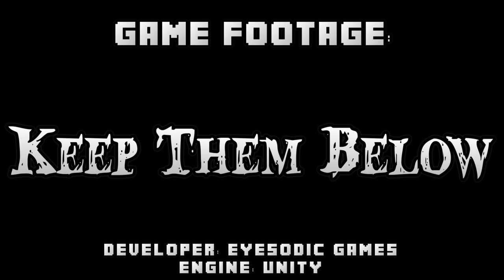Keep Them Below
LastLevelPress.com